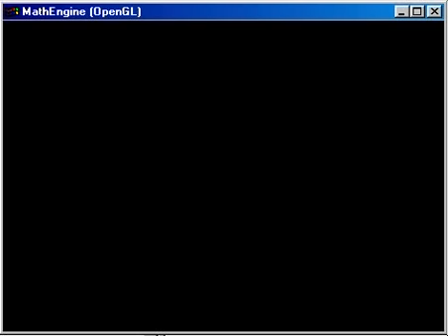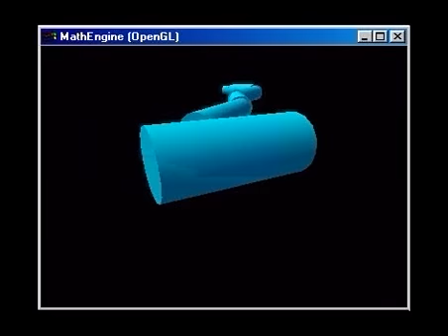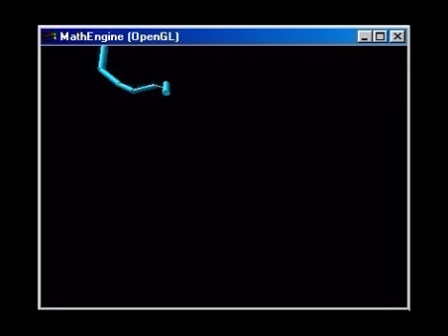MathEngine Evolved Creatures Compilation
Examples of evolved creatures from Tim Taylor and Colm Massey's work in evolving body morphology and controllers for 3D virtual creatures at MathEngine (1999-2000).

For a technical description, see the paper: Tim Taylor and Colm Massey. "Recent Developments in the Evolution of Morphologies and Controllers for Physically Simulated Creatures". Artificial Life vol. 7(1). pp. 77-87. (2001)